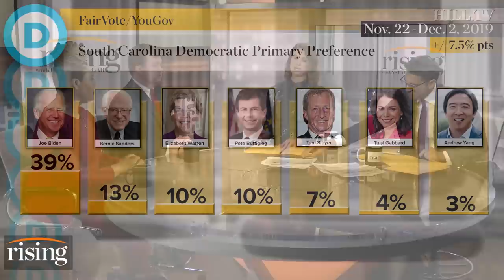Panel: Even John Delaney beats Buttigieg with South Carolina voters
Team Rising looks at which candidates are making gains in South Carolina.